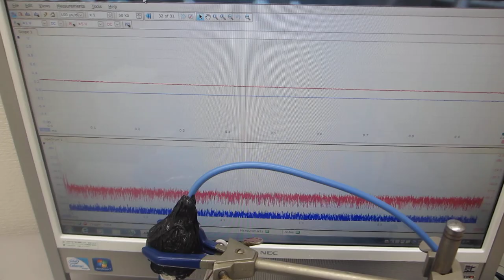超音波の音圧測定解析評価（超音波システム研究所）